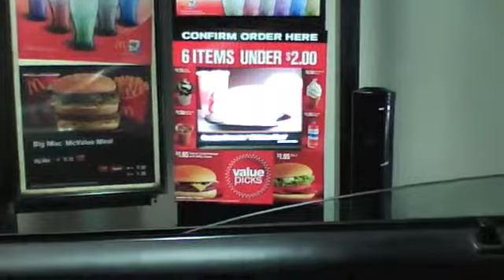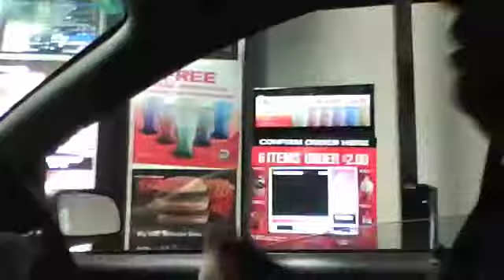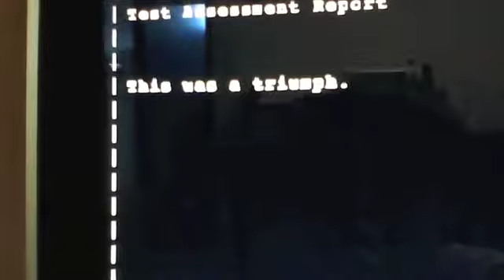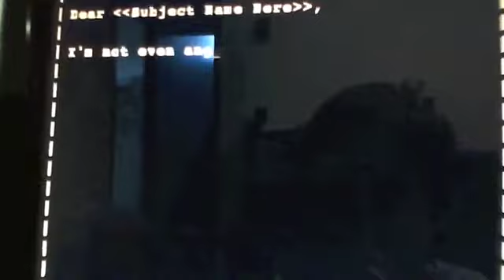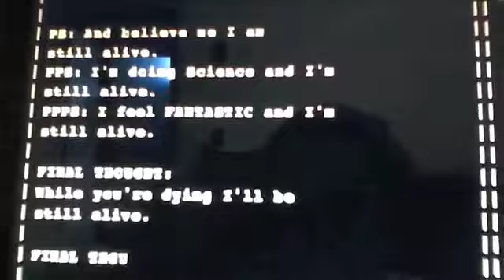funnyest family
lol its the best watch it plez and subscibe